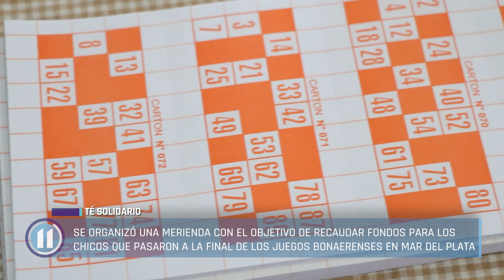Té solidario en la Escuela Especial Nº501 de Mar de Ajó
Se organizó una merienda con el objetivo de recaudar fondos para los chicos que pasaron a la final de los Juegos Bonaerenses en Mar del Plata. Si bien entre Provincia y Municipio se cubren todos los gastos de viaje y estadía la idea es aprovechar para hacer otras actividades.